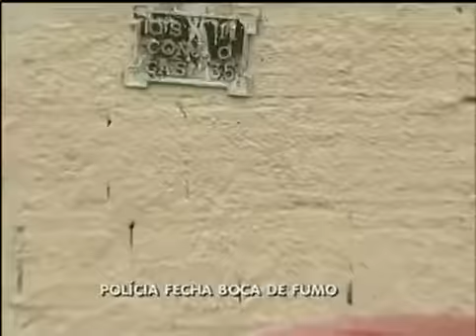Esplanada dos Ministérios terá estacionamento subterrâneo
Hoje, achar uma vaga para o carro não é tarefa fácil.